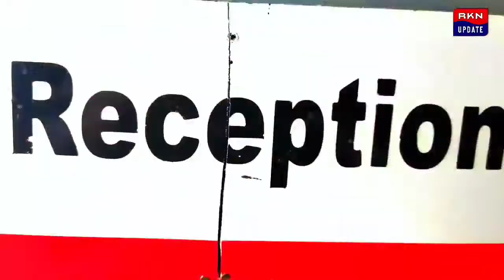পাগলার পাঠ পেউলাগুড়ি এলাকায় টোটো উল্টে আহত দুই মহিলা